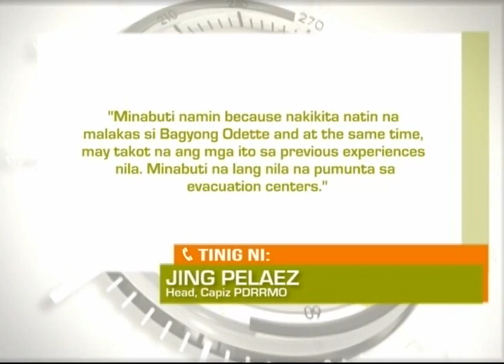Regional TV News: Biyahe ng mga Sasakyang Pandagat, Kanselado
Biyahe ng mga sasakyang pandagat sa buong Western Visayas, kanselado dahil sa bagyo.